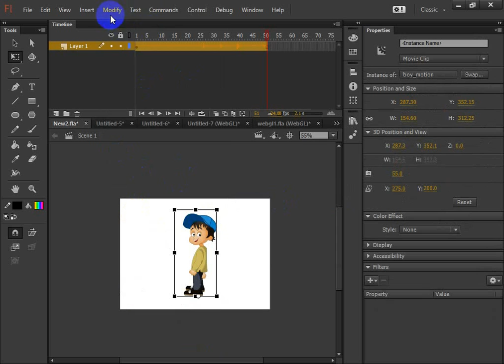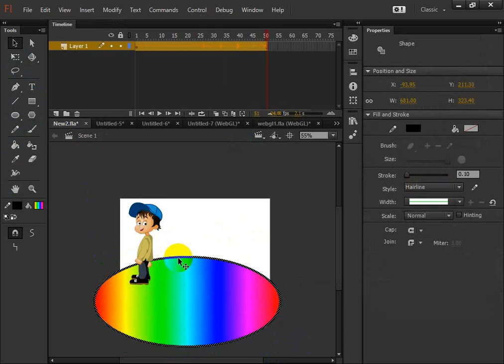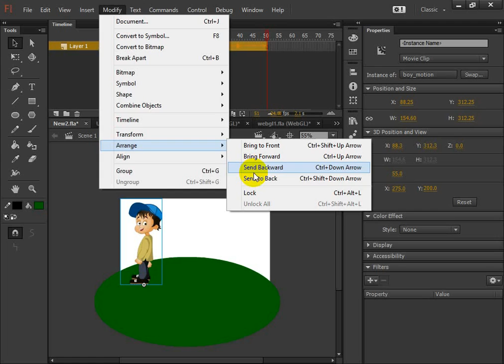Adobe Flash Professional CC 2014 -Whats new lesson 4 Usability enhancements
Bein Sport Dog Cat Cats Tiger Lion Monkey Zoo Car Cars Girls Girl Artist Representative kisat nass th3pro google adcense adcense blogger algerie
badr hari
Artist
Crazy
Madness
Hidden Camera
Entertainment
Football
Basketball
Viva
Prostitution
Funny
Clips
Cooking
Offers
Show
Reduction
Lottery
President
Typhoon
Earthquake
Killing
Crime
TV
IPhone
Samsung
Sex
Exciting
Sexy
Series
Movies
Film
Baby
Child
Justin Bieber
Michael Jackson
Ventricular
Beach
Harassment
Photos
Programs
Report
Disaster
Disasters
Documentary
royal baby
catching fire
baby i
versace migos drake
music
funny
best song ever
movies
drake
lil wayne
blurred lines
full movie
music
minecraft
one direction
avicii
movies
blurred lines
mel smith
royal baby
catching fire
best song ever
alan partridge
one direction
selena gomez